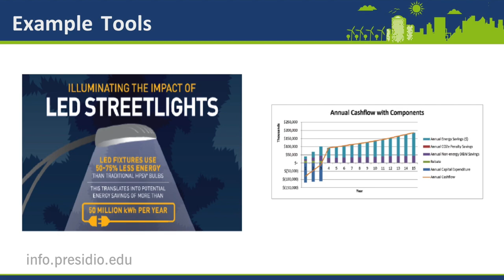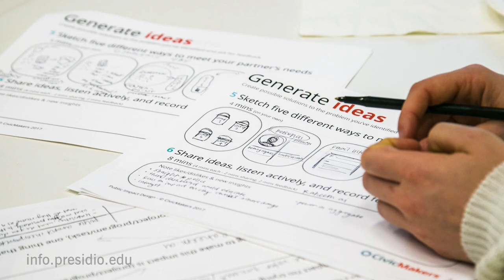PGS Capstone Showcase Spring 2017: A More Sustainable World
The Integrative Capstone course at Presidio Graduate School provides the platform for students to design, plan, and launch profitable and sustainable ventures.

The course integrates business strategy and strategic management, leadership and decision science, the functional areas of business (such as accounting, finance, marketing and operations), and examines the principles, frameworks and techniques central to understanding markets, competitive positioning, and launching new ventures. Just as important, this course builds on the necessary leadership competencies to support the creation, development and evolution of these ventures within broad social, economic, ecological and political systems

Within the supportive structure of Capstone, great emphasis will be placed on your leaving the classroom to test your ideas against the world beyond Presidio with your New Venture Plan (NVP). Venture plans are a fantastic tool to help you clarify your thinking, and to create and communicate a strategy for both new and existing organizations. Students are expected to aggressively prototype their product and service offerings, test their hypotheses on potential customers, and seek out the advice of experts and mentors. For some students, the NVP will be a continuation of project work done in prior courses. Others may choose to begin from scratch with a new idea. In all cases, the plans will be developed in teams.

The final deliverables will be a completed NVP, a presentation of that plan in class, and two minute video that showcases the venture. The teaching team will judge the NVP’s and select the plans to be presented to the Presidio Community at the MBA and MPA Capstone Venture Showcase at the end of the semester.

The Integrative Capstone course provides the platform for students to design, plan, and launch profitable and sustainable ventures. The course integrates business strategy and strategic management, leadership and decision science, the functional areas of business (such as accounting, finance, marketing and operations), and examines the principles, frameworks and techniques central to understanding markets, competitive positioning, and launching new ventures. Just as important, this course builds on the necessary leadership competencies to support the creation, development and evolution of these ventures within broad social, economic, ecological and political systems